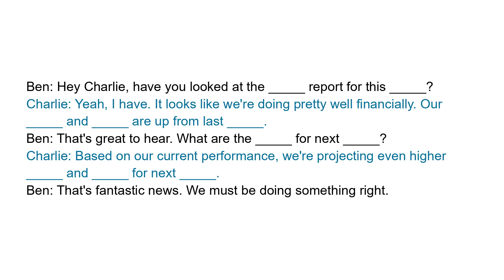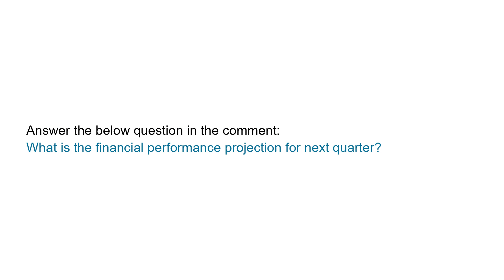Short Office Conversations in English | Financial performance and projections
Full transcript:
Ben: Hey Charlie, have you looked at the financial performance report for this quarter?
Charlie: Yeah, I have. It looks like we're doing pretty well financially. Our revenue and profits are up from last quarter.
Ben: That's great to hear. What are the projections for next quarter?
Charlie: Based on our current performance, we're projecting even higher revenue and profits for next quarter.
Ben: That's fantastic news. We must be doing something right.

Question:
What is the financial performance projection for next quarter?

Vocabulary and expressions:
financial performance, projections, revenue, profits, quarter